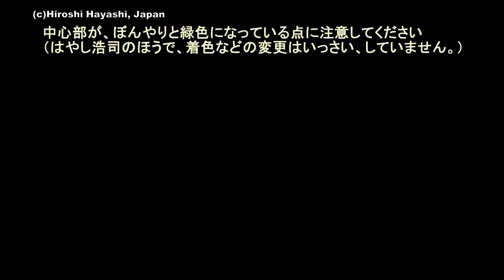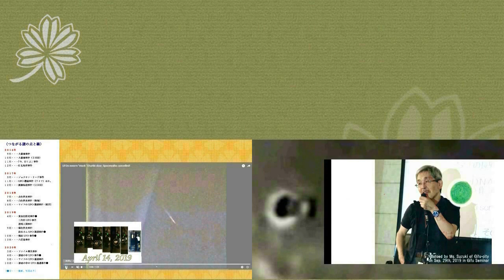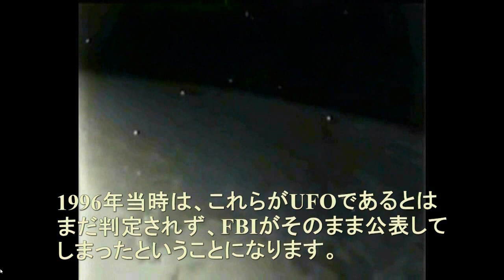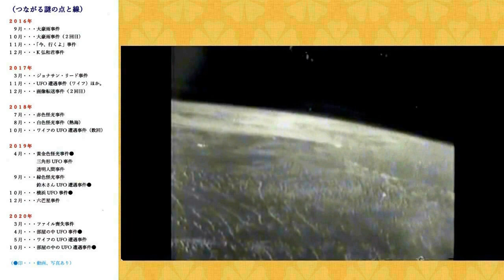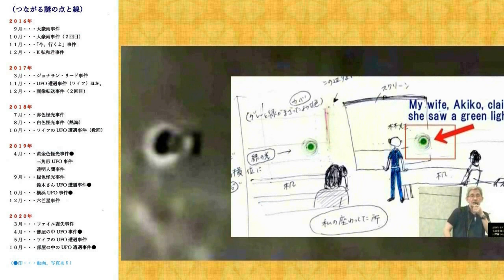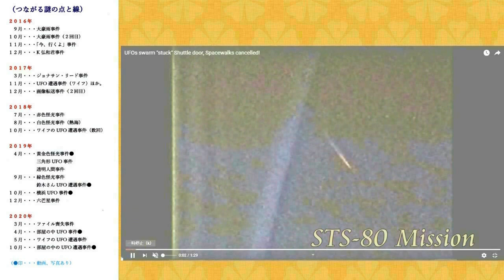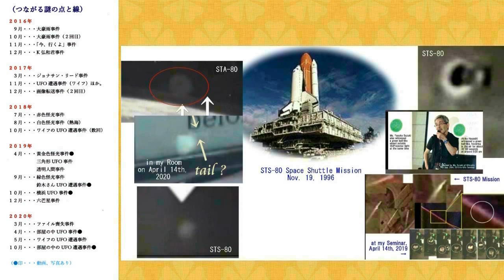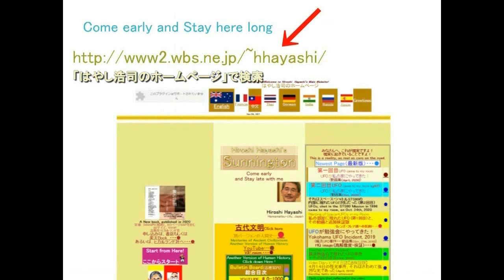4500【04 UFO】UFOs in my Room are Greenish 2020私の部屋の中を飛んだUFOは薄い緑色だったHiroshi Hayashi JP